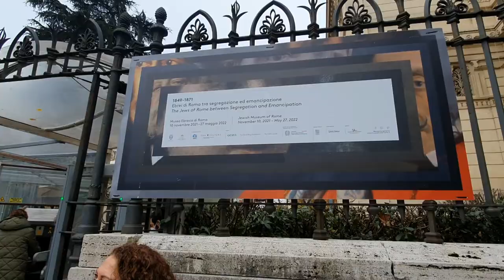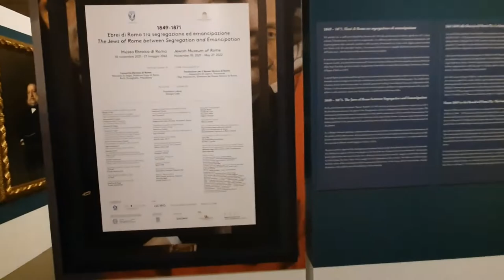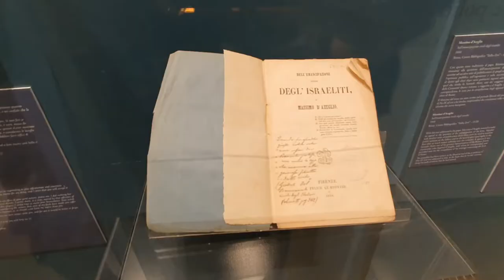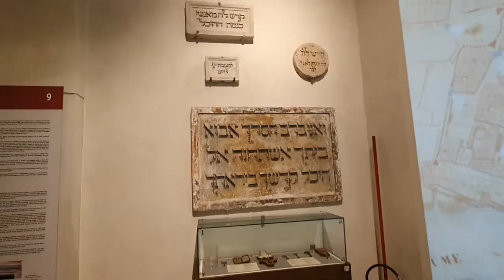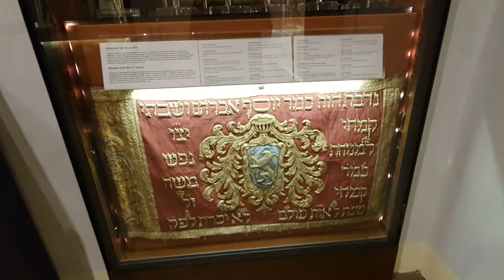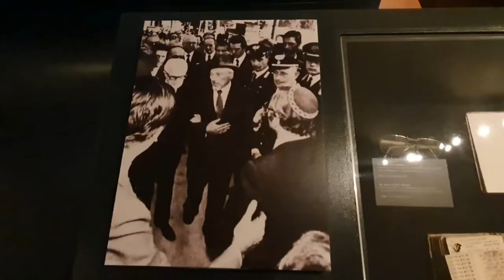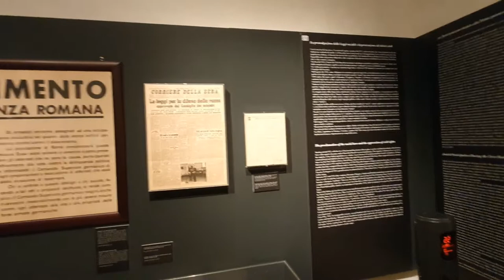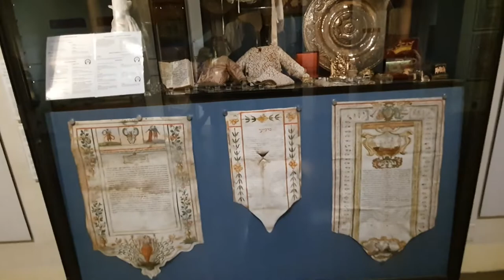Largest Synagogue in Rome Built.1901-1904 & Museum ITALY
Tempio Maggiore di roma is the largest synagogue in Rome
the synagogue was built from 1901 to 1904 on the banks of the Tiber